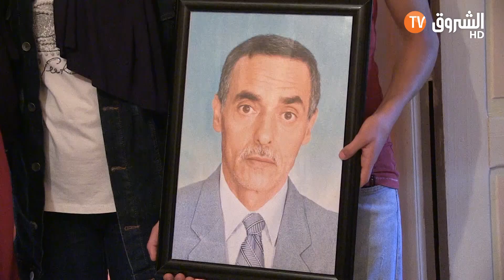مؤثر جدا..أرملة مفتش تربية تحاول الانتحار بالغاز بعد إبلاغها بقرار الطرد